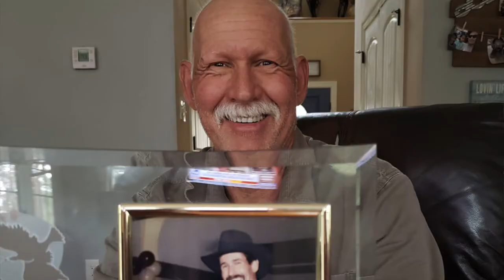Chris Klug catches up with Brian and Kim Hinsley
Liver transplant recipient and 2018 Bounce Back, Give Back Award winner, Brian Hinsley talks to Chris Klug about inspiring others and being immune suppressed during COVID-19